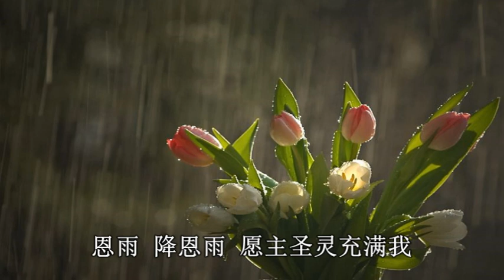CD04-03-恩雨大降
词：Daniel W.WHITTLE
曲：James McGRANAHAN

歌词：

心地枯干软弱可怜，非藉圣灵难复兴；
主大慈爱已经应许，必赐灵恩如大雨。

必赐灵恩有如大雨，教会又得大复兴，
高山低谷都得恩雨，各处闻恩雨大声。

必赐灵恩有如大雨，愿主成就主应许，
切求圣灵使我复兴，一生荣耀主圣名。

必赐灵恩有如大雨，圣灵已经大降临，
今将我罪尽都承认，到主足前献我心。

副歌:
恩雨，降恩雨，愿主圣灵充满我，
虽已蒙恩略为滋润，还渴望大赐恩雨。

诗歌背景资料：

        这首圣诗是韦特和麦格翰合作的作品。麦格翰（James McGranahan, 1840~1907）出生美国宾州，他的祖先是苏格兰，爱尔兰人，父亲务农。麦格翰自幼有嘹喨的歌喉，他父亲送他进音乐学校就读。

        麦格翰在十九岁时，已是当地知名的音乐教师，并组织了他第一个合唱团。1861-62年间，他继续在音乐师范学校深造，随数位名师学习。以后数年，他在纽约，宾州各地举办音乐会，又访名师不断进修。

        有人向麦格翰建议，以他的禀赋，若再加以歌剧训练，势必名利双收；而他的挚友白利士（Philip Bliss）则不断的劝他，将他美妙的歌声为主使用。白利士在遇难前一周，还写信劝他考虑此事。白利士夫妇遇难后，麦格翰旋即赶去料理他们后事。在那出事地点，他首次和韦特相遇，而韦特直觉地感到，“这是白利士所拣选的继承人”。他们在同返芝加哥途中，一起讨论，同心祷告。最后麦格翰决定，终身以诗歌事奉神。

        他组织了第一个完全是男声的唱诗班。除了和韦特合作外，他也和孙基等人合编许多福音诗歌集。他自己也写歌词，如《永远生命》（O What a Saviour）等。

        这首诗是根据【以西结书34:26】我也必叫时雨落下，必有福如甘霖而降。它的重点在于“主必赐福如雨大降”，恩雨是指信徒要得到圣灵充满。在中国，这首圣诗，最早由王载牧师在他的布道会中介绍，后来变成灵恩派教会特别喜爱的一首圣诗。